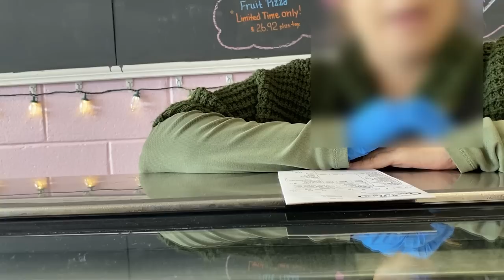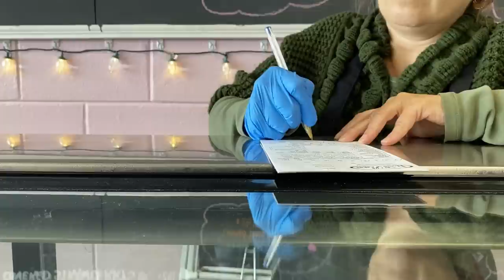Received the best wigs ever😍 Booking my birthday cake 🎂 🍰 Got 6k subs🥳